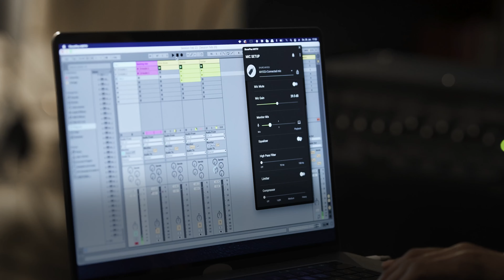Podłącz Shure SM7B i SM58 do komputera! | Shure MVX2U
JEDNOKANAŁOWY INTERFEJS XLR-USB Z WYJŚCIEM SŁUCHAWKOWYM

MVX2U umożliwia łatwe podłączenie dowolnego mikrofonu XLR bezpośrednio do komputera. Ten kompaktowy interfejs audio XLR-USB, który od razu po wyjęciu z pudełka jest gotowy do nagrywania lub streamingu z użyciem dowolnego mikrofonu dynamicznego lub pojemnościowego, jest idealnym rozwiązaniem dla podcasterów, twórców i muzyków, którzy chcą wzbogacić swoje brzmienie za pomocą wbudowanego procesora DSP przy użyciu bezpłatnej aplikacji ShurePlus™ MOTIV Desktop.